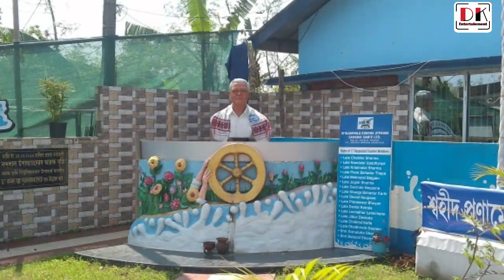Sweets of Sitajakhala & How it produce!!!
Sitajakhala is a Sweets production  company ,which is recently  inaugurated .The taste of the sweets just awesome .

This video  is not for promote  purpose  ,I am sharing only  my experienced  during my visit to that place.